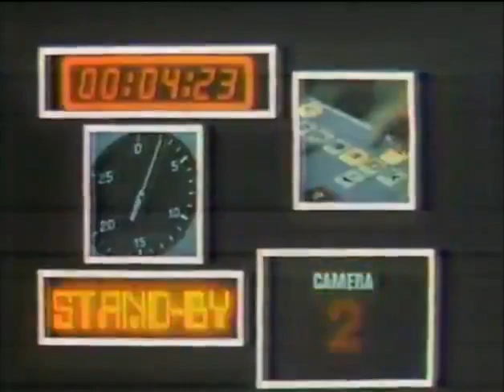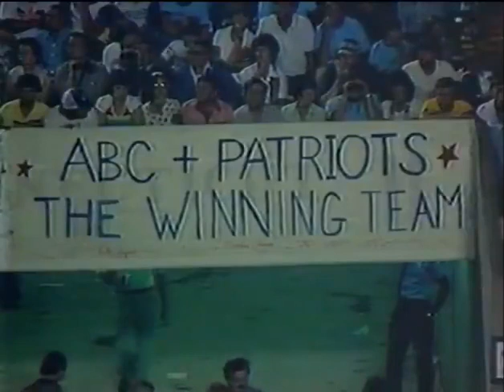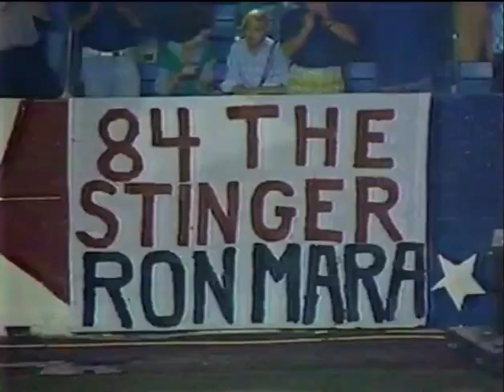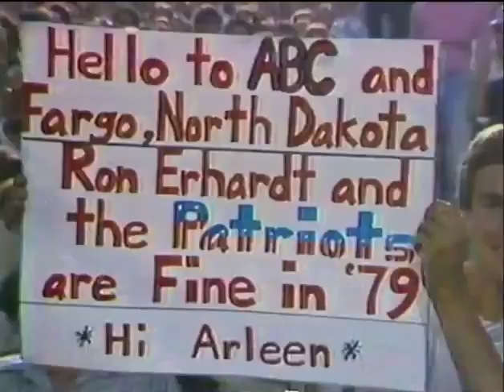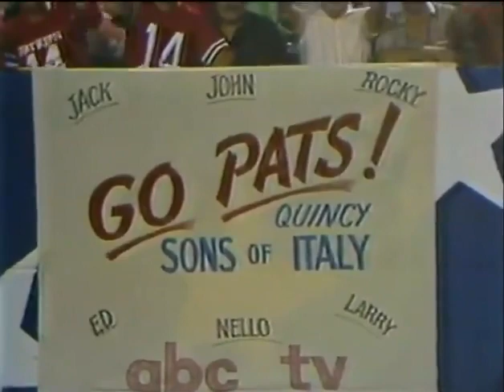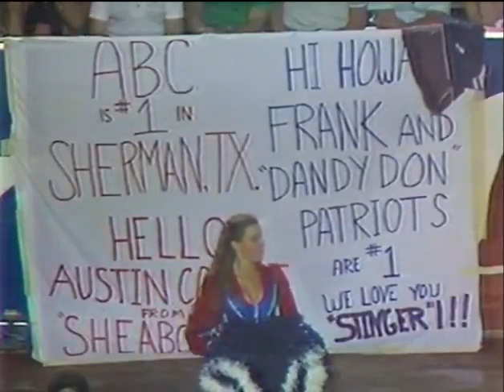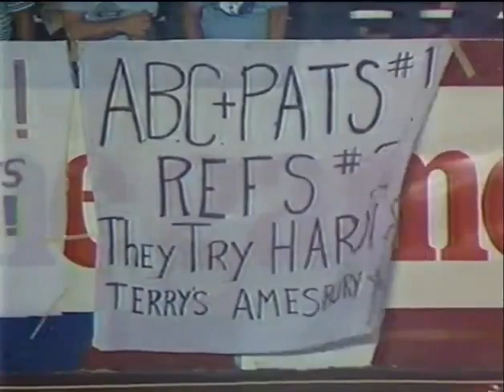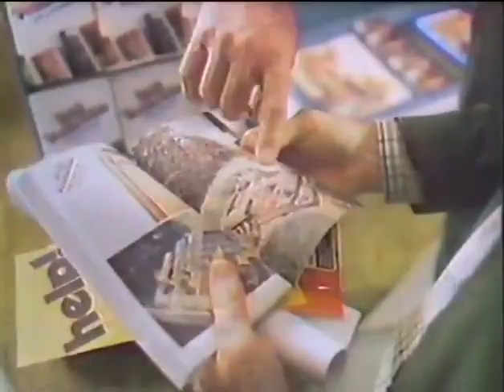Steelers @ Patriots 1979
Terry Bradshaw and the Steelers start their quest for another ring on MNF against the Patriots in Foxboro. This is from WTAE-TV in Pittsburgh.